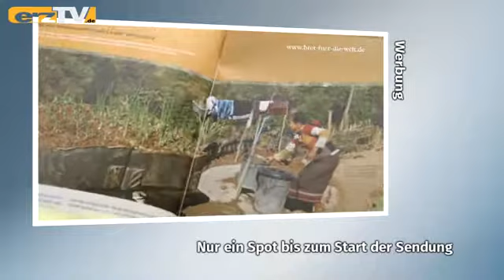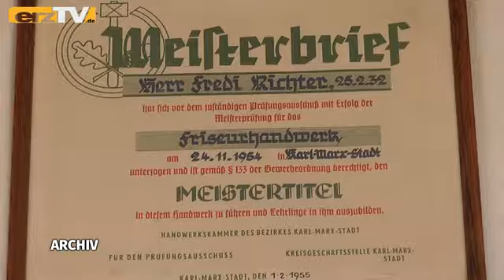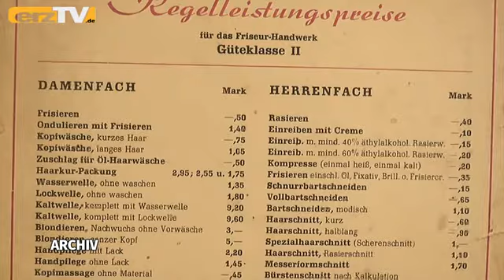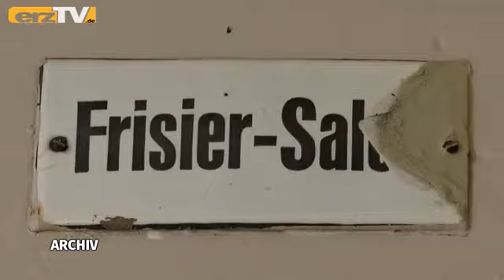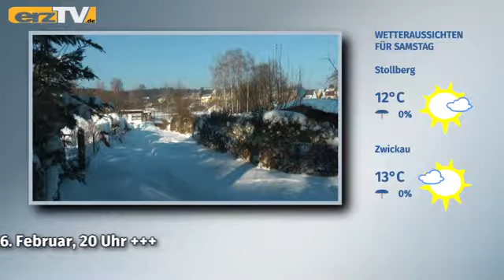erzTV KOMPAKT zeigt Abschied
BEIERFELD: Ein Urgestein, ein Original ist nicht mehr unter uns. Der Hormersdorfer Mundartsänger und -sprecher, aber auch Museumsfrisör Fredi Richter ist in gesegnetem Alter gestorben. Nur wenige Tage nach seiner Ehefrau. Es hat ein bisschen gedauert, bis diese Nachricht zur erzTV-Redaktion durchdrang. Aber, im Archiv war schnell gefunden, was den bis zuletzt ganz aktiven Menschen ausmachte. Vor etwa fünf Jahren konnten die Reporter ihn in seinem musealen Frisörsalon besuchen und auch zuhören. Das wird in der Freitags-Ausgabe des täglichen Nachrichtenmagazins thematisiert.